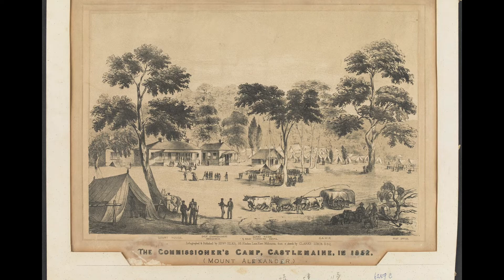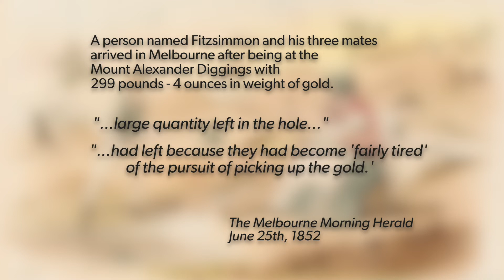Gold Hot Spots of Australia - Castlemaine, Victoria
This week's gold hot spot is Castlemaine. It's a wonderful historic town in Victoria just 120 kilometres north west of Melbourne

It has many goldfields within the Castlemaine Diggings national heritage park.

Castlemaine began its life as the center of mount alexander diggings in 1851.

Within a year the Mount Alexander goldfield extended south to Vaughan and Guilford and north to Barker's Creek.

In its heyday it boasted a population of over 30 000 and was known to millions around the globe.

Castlemaine was a place for many to become rich some of them incredibly so. In Melbourne, June 25th 1852 the Melbourne morning herald reported that a person named Fitzsimmons and his three mates arrived in Melbourne after being at the mount Alexander Diggings and had 299 pounds four ounce weight of gold.

They believed there was still a large quantity left in the hole but had left because they had become fairly tired of the pursuit of picking up the gold.

During the gold rush era it was the richest alluvial gold field in the world with much of the gold found within four metres of the surface.

When you look around Castlemaine today so many of the buildings and landmarks from the gold rush era still remain. Castlemaine has a fantastic array of eateries and accommodation as well as a regular calendar of events.

Drop in to the visitor information centre or check them out online to see what else you can do whilst in Castlemaine.

To view the range of Doug Stone Prospecting Maps and Books available from Miners Den Australia visit:

This is a clip from The Minelab Show.
Live Every Wednesday Night at 7.30pm (AEST).

See the latest gold industry news.
Learn prospecting tips from the pros.
Discover the equipment you need for your next gold hunting adventure.